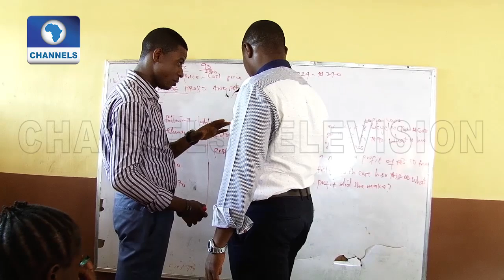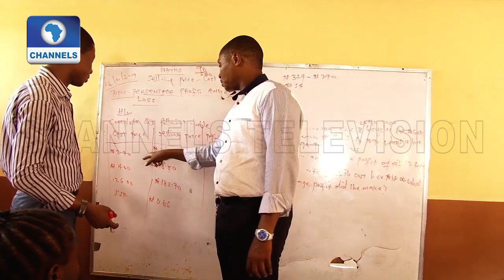Ilaje Community School Gets Upgrade |Eyewitness Report